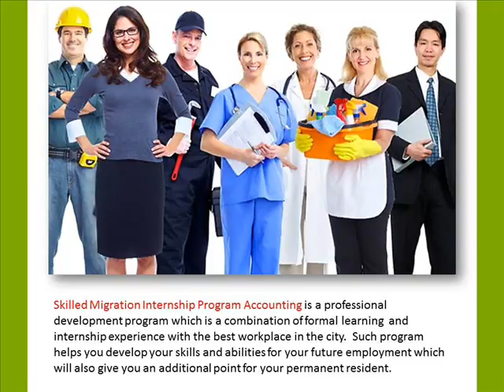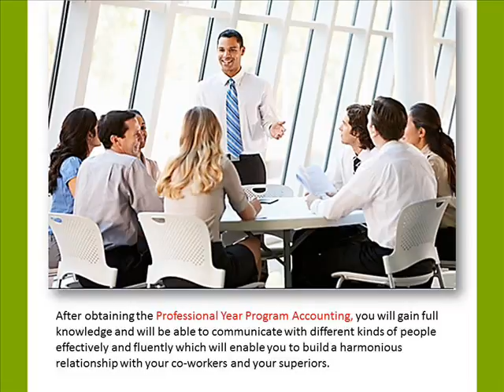Levels of Comfort and Performance in Professional Year Accounting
Acquisition of Professional Year Accounting allows you for functional and related professional advancement in accounting that will give you a great advantage whenever you want to apply for work and be part of the Australian workplace.